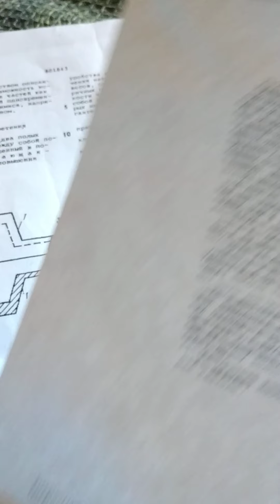О быстроразборных гирях (и не только!), а также о правильных подходах к их усовершенствованию(5а)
К сожалению сия часть видеоролика "раздвоилась" , несмотря на попытки автора выпустить таковую в "целом виде"---и так бывает(!): пришлось неожиданно автору выполнять указания по "очистке" смартфона...